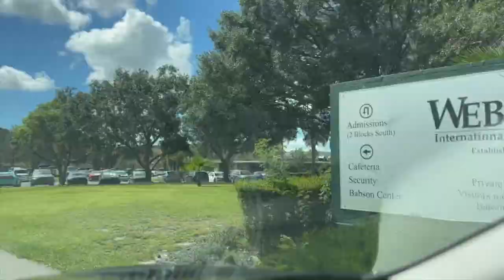WEBBER INTERNATIONAL MEN'S BASKETBALL - MOVE IN DAY 2022-2023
THE 2022-23 YEAR IS UNDERWAY AS THE NEW AND RETURNING WARRIORS ARRIVE ON CAMPUS.